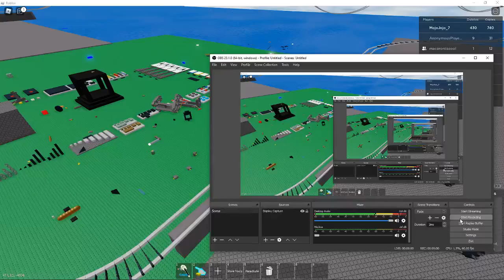9 car ub coaster